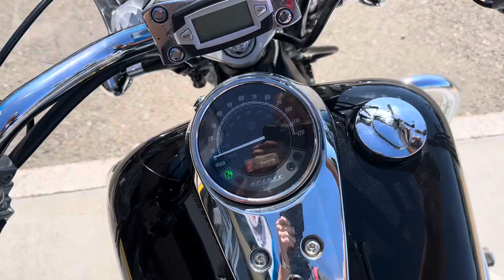2008 Honda Shadow 750 Spirit ...Clean Cruiser ready for Summer Fun in the SF Bay Area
2008 Honda VT750C2 Shadow Spirit
*clean CA title
* 22053miles
*745cc v-twin  engine, 5 speed transmission
*new tires front & rear
*aftermarket windshield, engine guards / highway bars and Cobra passenger backrest
*similar to the Yamaha V Star , Suzuki Boulevard and Kawasaki Vulcan S models
This sweet Shadow is offered @ $4499 w financing options available w rates starting @ 0% apr for 15 months!

You can see this used motorcycle and many more at Santa Clara Cycle in Sunnyvale.